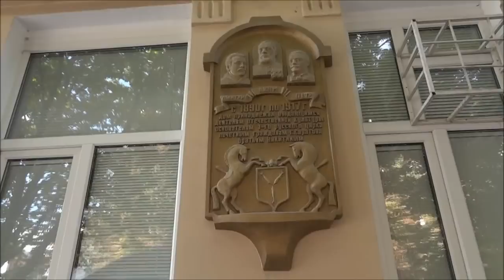Саратовский Арбат. Одна из Самых Красивых Улиц России! Влог: Россия 2013, Ч17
Саратовский Арбат, Настоящий Немецкий Замок в Саратове,  Приглашаю на прогулку по одной из самых красивых улиц России - Саратовский Арбат или ул. Немецкая - Проспект Кирова. Многие утверждают, что это улица красивее и интереснее Московского Старого Арбата!